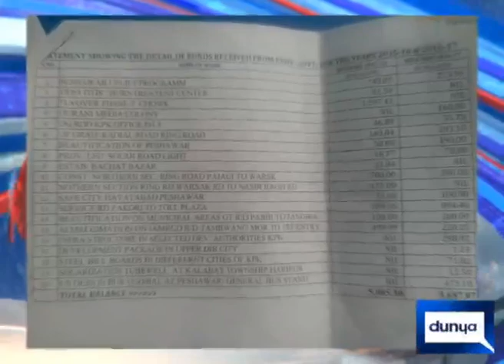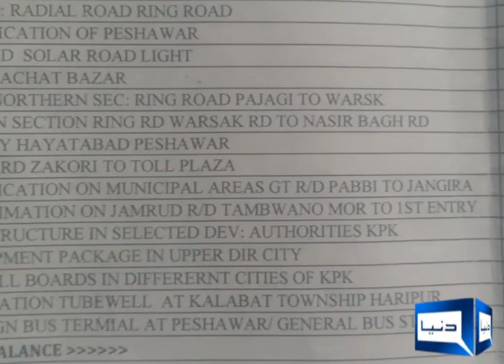PDA released funds for Dir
peshawar development authority release funds for dir and other parts of the province , which is not the domin of pda